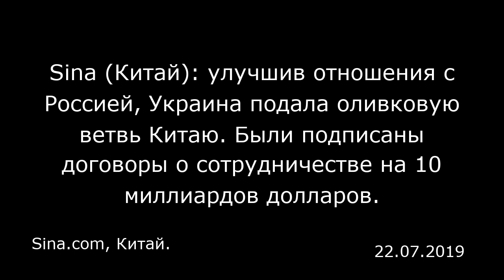Sina (Китай): улучшив отношения с Россией, Украина подала оливковую ветвь Китаю. Были подписаны дого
Sina (Китай): улучшив отношения с Россией, Украина подала оливковую ветвь Китаю. Были подписаны договоры о сотрудничестве на 10 миллиардов долларов.
Sina.com, Китай.

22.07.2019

По сообщениям информационного агентства «Спутник» от 20 июля, на днях президент Украины Владимир Зеленский провел важную встречу с представителями китайского бизнеса, где перечислил проекты сотрудничества общей суммой свыше 10 миллиардов долларов. Сообщается, что Украина планирует реализовывать данные проекты через предприятия с участием государственного и частного капитала. По поводу затруднений, которые могут возникнуть в украинской инвестиционной среде, Зеленский заявил, что его команда сможет гарантировать инвестиционную безопасность и невмешательство в коммерческую деятельность.  Сообщается, что Украина ожидает помощи китайских компаний в сфере инфраструктурного строительства, добычи природного газа и сельского хозяйства. Китай обладает богатым опытом в области капитального строительства. Страна владеет самыми передовыми технологиями, связанными с высокоскоростными железными дорогами, Китаю нет равных по их протяженности. Затраты на строительство таких железных дорог составляют две трети от уровня других стран, а стоимость билетов — одну четверть или даже одну пятую. Помимо высокоскоростных железных дорог Китай строит первоклассные мосты. Более половины из сотни лучших мостов в мире были построены в Китае.  К проектам по сотрудничеству в сельскохозяйственной сфере, упомянутым в перечне, относятся пять соглашений, подписанных в апреле этого года. В них устанавливаются экспортные нормы сои, кукурузы и ячменя. Как стало известно, объем экспорта украинских зерновых культур у...